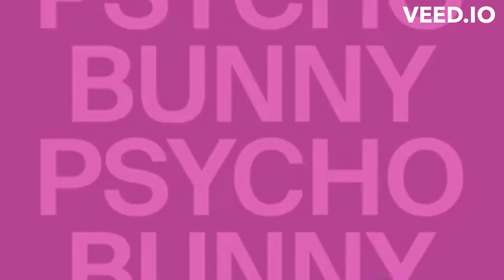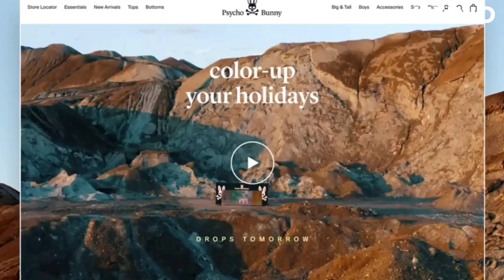Psycho Bunny Fashion REVIEW - Fashion Tycoons (Official Video)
One of the most eye poping fashion brand since 2020. It's so focus and appealing to Genz. Style availability is more than enough to choose from this brand wants your love and support don't be shy join the movement. Let's mak3 psycho bunny extremely relevant decades to come.